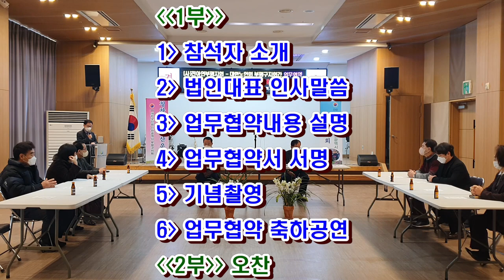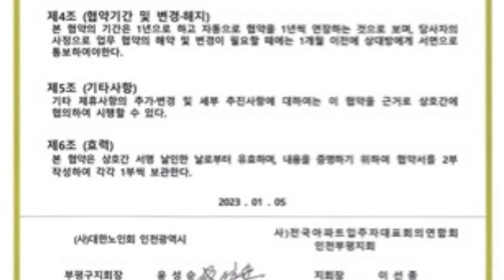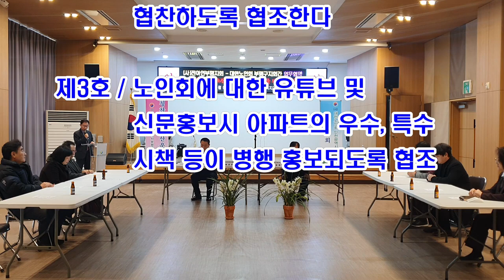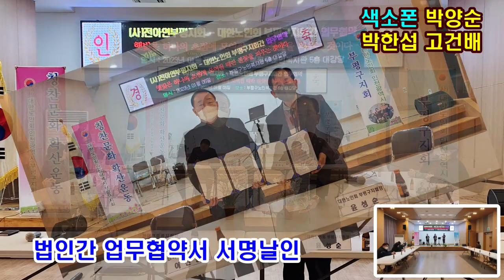전아연과 대한노인회 부평구지회간 MOU체결/문화예술 축하무대속 성대 개최/아파트민원 경로당이 솔선해결/경로당 전아연이 적극후원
(사)대한노인회부평구지회(지회장 윤성순)와 (사)전국아파트입주자대표회의연합회 인천부평구지회(지회장 이선종)는 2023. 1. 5(목) 대한노인회 부평구지회 5층 대회의실에서  상호간의 업무협약을 체결하고 양측 법인간 다양한 협력관계를 갖기로 했다.
이날 양측 법인의 대표와 함께 핵심관계자가 참석한 가운데, 인사소개에 이어서 대표 인사말씀, 협약서 주요내용 설명, 협약서 서명, 기념촬영에 이어서 협약식을 축하하는 공연무대를 마련하고, 부평 Silve Group Sound의 색소폰 연주가 이어졌다. 전아연측에서는 성대한 오찬까지 제공해서 양측 법인 모두 기대이상의 성과를 거양했다는 후한 평가가 있었다.